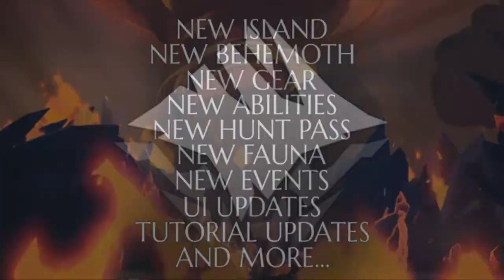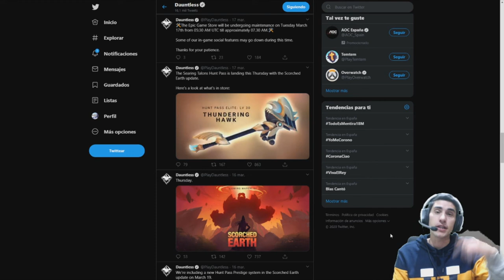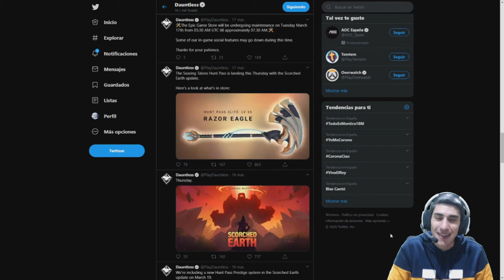TODO la INFORMACION sobre TORGADORO hasta el MOMENTO de Dauntless